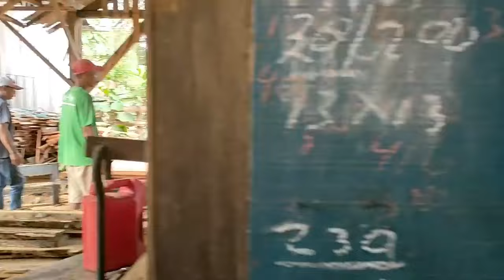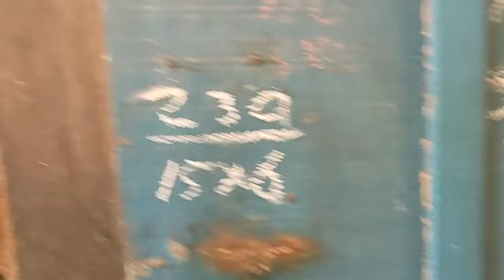Amazing discovery of giant logs worth hundreds of millions of US dollars at sawmill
Amazing Woodworking Plant, Largest Sawmill Cutting Large Amount Of Wood, Technology Machines, Amazing Wood Processing & Sawmill Equipment, How Extreme Wood Cutting Sawmill Machine Works, Raw Wood Production Process, Logging Truck & Sawmill Machine, Fastest And Dangerous Large Wood Cutting Chainsaw Machine, Amazing Modern Woodworking Plant, Largest Sawmill Cutting Large Amount Of Wood, Woodworking Plant, Amazing Wood Processing Plant